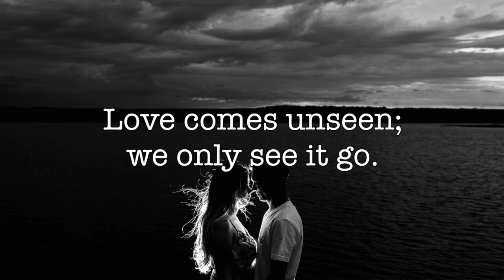Quote of the Day About Love (Henry Austin Dobson) ❤️